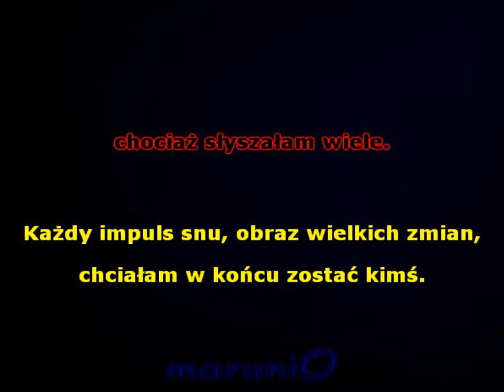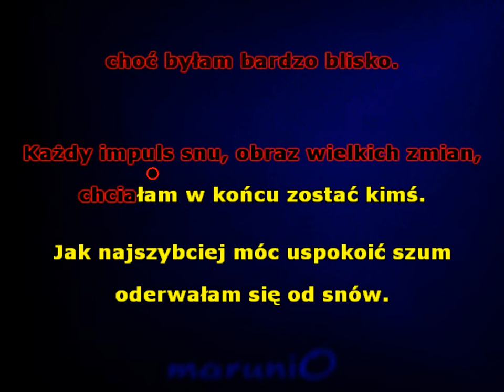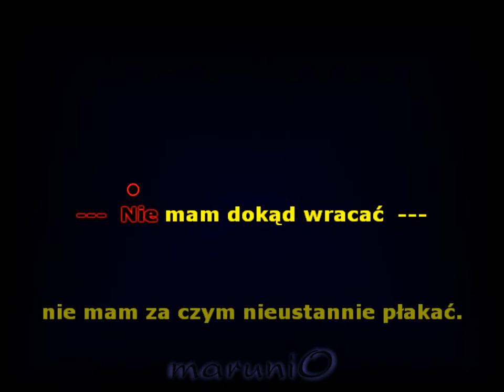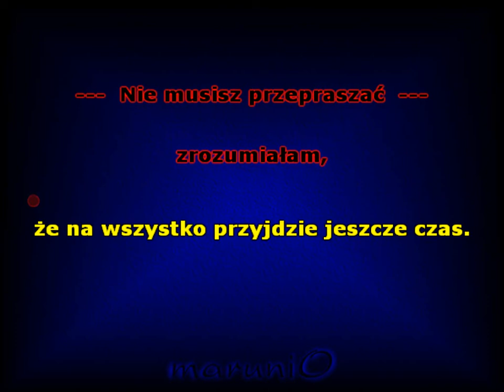Nie mam dokąd wracać - (Doda)